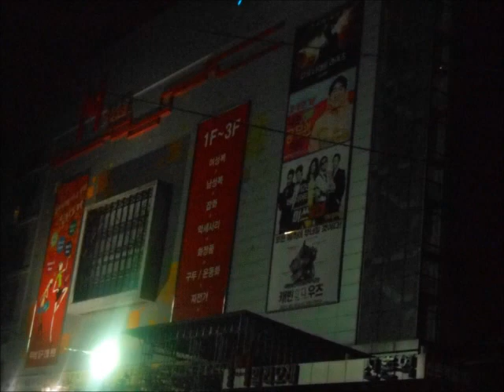South Korea 11- More Taekwondo, Movies fail and Dinner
Not remembering that I vloged about Monday Taekwondo in the previous vlog, I vloged about it again. I removed that portion of the vid from from this vlog.

Music Produced by Jay (Beat Bully)